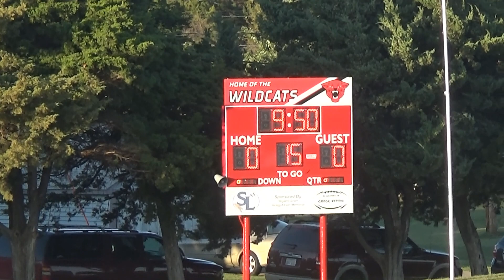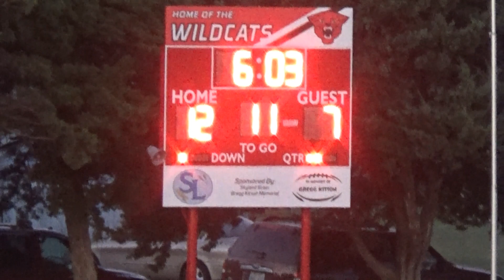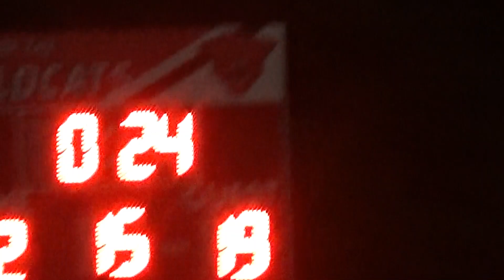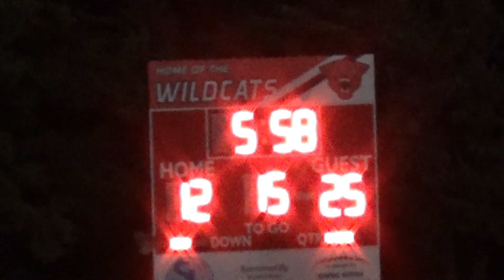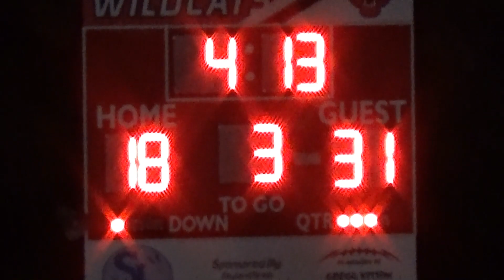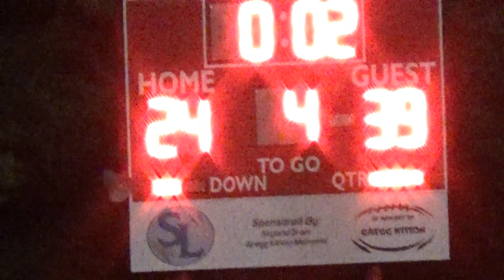Deerfield KS vs Cunningham KS 8/13/2019